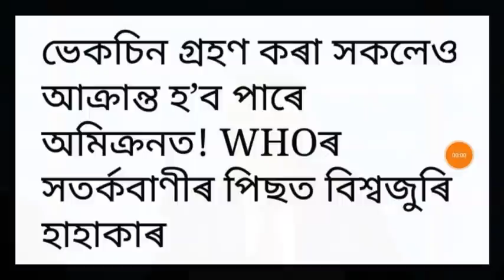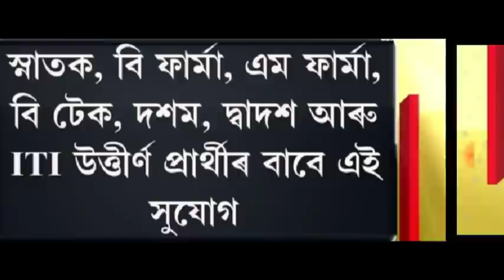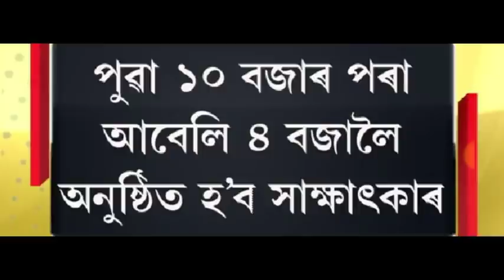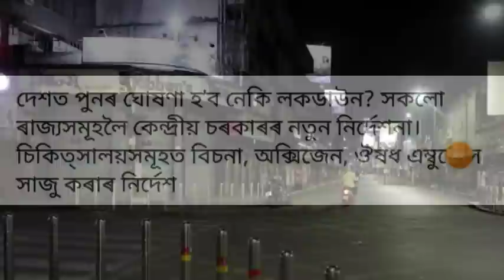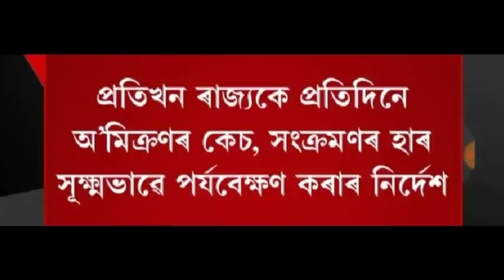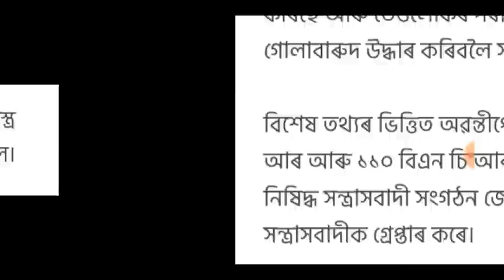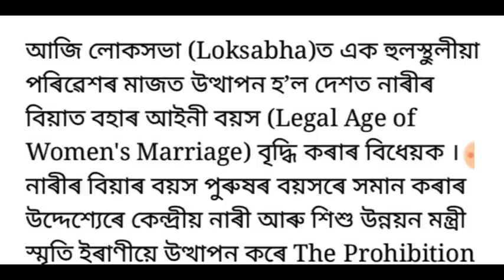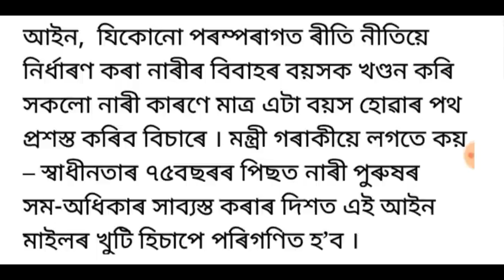দেশত পুনৰ লকডাউন!, পুনৰ হাহাকাৰ লাগিছে সমগ্ৰ বিশ্বত, নিৱনুৱাৰ বাবে ভাল খবৰ, লগতে আৰু...